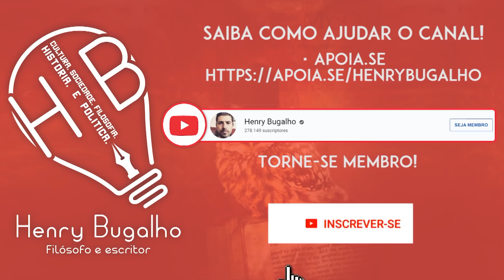2021: DÁ PARA PIORAR?!!! Henry responde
Vem aí 2021: será que dá para ficar pior do que já está?! Esta e outras dúvidas no último quadro de perguntas e respostas deste ano.

"Minha especialidade é (...): como o bolsonarismo tomou conta do Brasil"